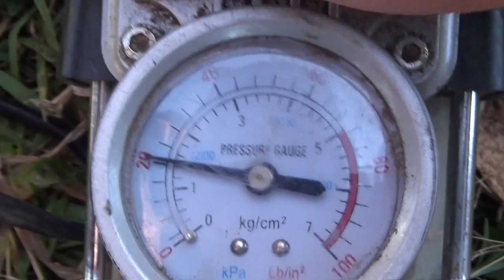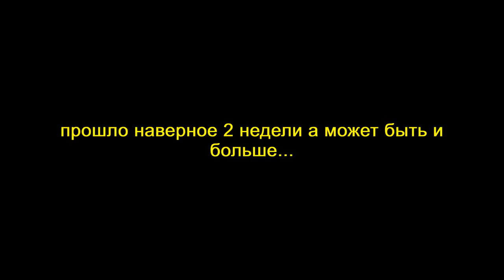Колесо или как Открутить закипевшие гайки? 1 часть.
Архивная сьемка осени 2019г, надумал делать дела и нужен прицеп, подкачивая колеса одно колесо стрельнуло.  Попытки открутить гайки и снять колесо не увенчалась успехом. Как я нашел выход из данной ситуации об этом в конце ролика. Во второй части я расскажу и покажу какую резину я поставил и сколько она обошлась мне. Какие проблемы могут возникнуть при ремонте колес в деревне.